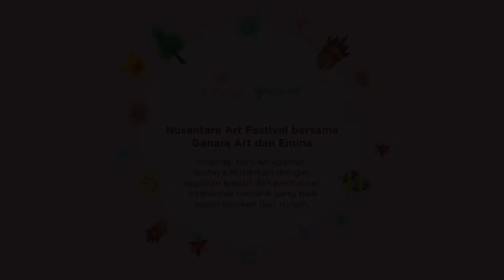NAF 2020 (ke-12, 30 Mei 2020) – Video Tutorial Kegiatan - Permainan Puzzle Gambar Nasi Liwet Solo.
Mari hiasi hari-harimu penuh permainan dengan menciptakan mainan milikmu sendiri!

Pada video ini kita akan membuat jigsaw puzzle dengan gambar yang kita tentukan. Kali ini kita akan membuat gambar Nasi Liwet, yakni kuliner nasi-nasian asal kota Solo. Nasi liwet menggunakan nasi gurih yang dimasak dengan kelapa dan disajikan dengan sayur labu siam, suwiran ayam dan areh.

Peralatan yang dibutuhkan:
- Kotak sereal
- Pensil
- Penghapus
- Pisau Cutter
- Cat hitam dan putih
- Kuas dan Pallet
- Wadah Air

Selamat mencoba!